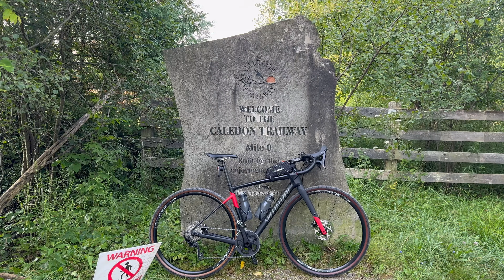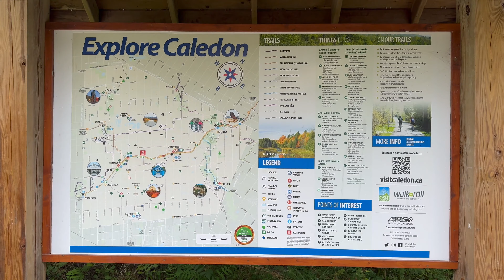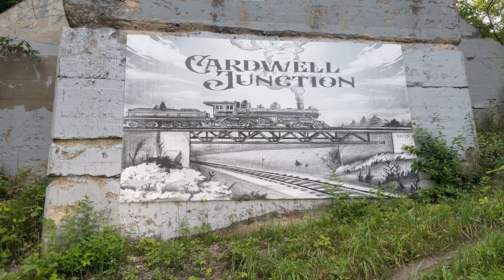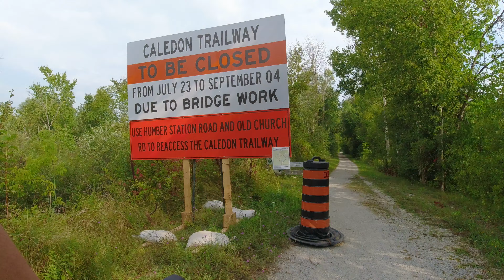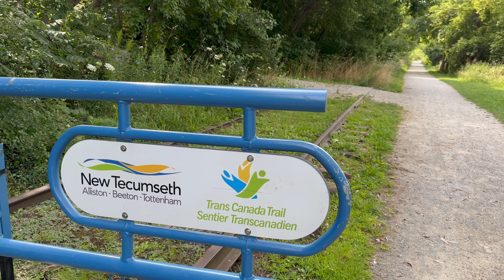4K This is Where I'll Ride if I Want to CYCLE the BEST Trail in Ontario, CANADA! | Caledon Trailway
In today's 4K Canada Travel Guide, we will cycle the Caledon Trailway, one of the most popular trails in Ontario and Canada. We will begin at the start of the trail in Terra Cotta, Caledon and end in Tottenham in New Tecumseth. The entire trail is about 35 kms long one way. It used to be an abandoned rail line built in 1877. It has become very popular because it is well maintained and the terrain is mostly crushed limestone which makes it very ideal for gravel bike riding. Also, there are a lot of tree-lined stretches that cut through farm country with many vistas to take in including fields, farms, wetlands, country homes, neighborhood backyards and a variety of wildlife such as herons, arctic terns, deer, snapping turtles and beavers.